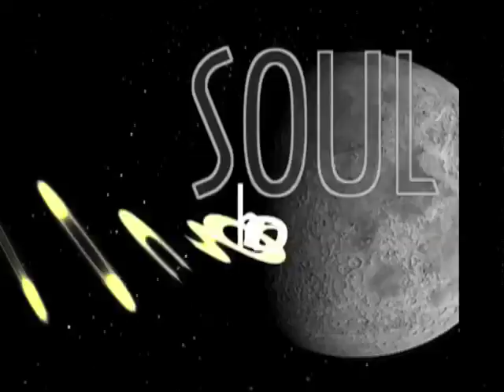Pisces - Wednesday - 1/28/2009 - Soul Horoscopes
Your Wednesday Video Horoscope presented by "Stand Up Astrologer" Christopher Witecki and Soulgarden.tv   live LOVE be!